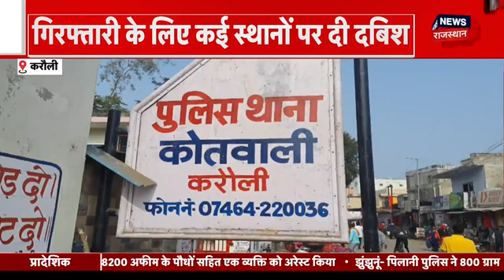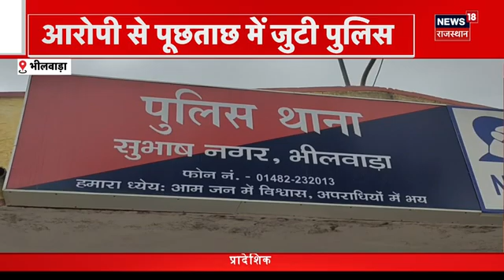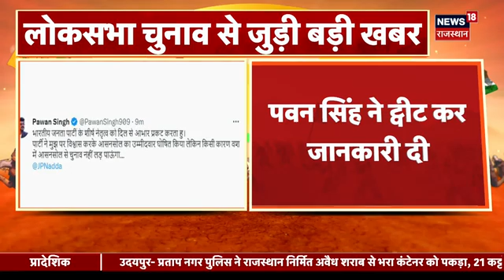India Japan War Training: Bikaner में India-Japan का सैन्य अभ्यास मजबूत करेगा दोनों देशों के रिश्ते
Rajasthan के Bikaner में India-Japan के बीच संयुक्त सैन्य अभ्यास किया जा रहा है. 9 March तक ये Training चलेगी. देखिए Training की Videos...